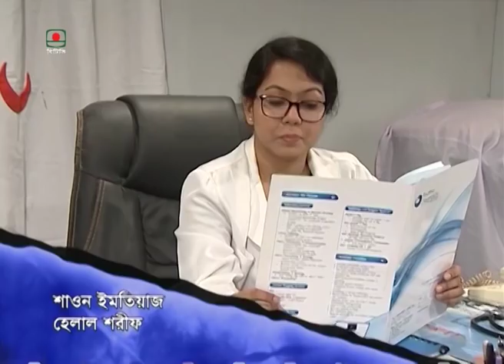লকেট - পর্ব ৩৮ | ধারাবাহিক নাটক | Locket - Episode 38 | Serial Drama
ধারাবাহিক নাটক
“লকেট” পর্ব - ৩৮

অভিনয়ে: সৈয়দ আদনান ফারুক হিল্লোল, দীপা খন্দকার, ফারজানা ছবি, হোমায়রা হিমু, মাহবুবুর রহমান,
বন্যা মির্জা, নাবিলা আলম পলিন, তুহিন রেজা, মাজহারুল ইসলাম হীরা

শিশু শিল্পী: জারা, জিন্নাত, অর্পা
রচনা: জাহানারা আহমেদ
সুচনা সংগীত
শিল্পী: চম্পা বণিক
কথা ও সুর: মিল্টন খন্দকার
প্রযোজনা: এল রুমা আক্তার

Serial Drama
"Locket" Episode - 38

Artist: Syed Adnan Faruk Hillol, Deepa Khandaker, Farzana Chobi, Homayra Himu, Mahbubur Rahman, Bonna Mirza, Nabila Alam Polin, Tuhin Reza, Mazharul Islam Hira.

Child Artist: Zara, Jinnat, Orpa
Composition: Jahanara Ahmed
Introductory Music
Artist: Champa Bonik
Lyrics and melody: Milton Khandaker
Produced by: L Ruma Akhtar